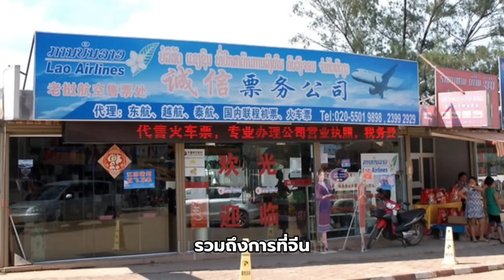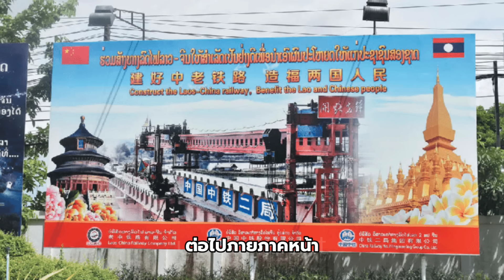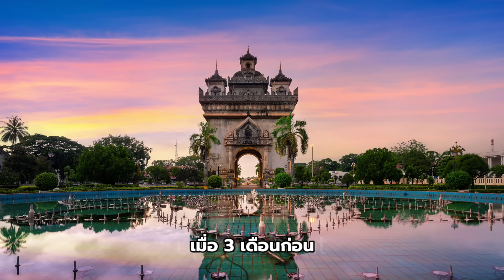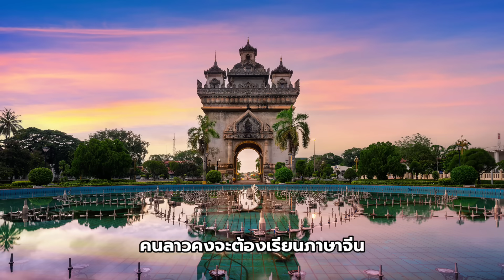ชาวลาวเริ่มอพยพไปอเมริกา หลังคนจีนล้นประเทศ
เสียงชาวลาว อเมริกาและไทยคือความหวัง หลังคนจีนล้นประเทศ
หญิงสาวชาวลาวท่านหนึ่ง ได้มีการออกมาเปิดเผยความในใจ ถึงการที่รัฐบาลลาวได้มีการเปิดให้ชาวจีนเข้ามาในประเทศเป็นจำนวนมาก และผู้มีอำนาจในลาวก็สนับสนุนธุรกิจของคนจีน
ซึ่งนั่นทำให้เธอไม่สามารถต่อสู้ทางธุรกิจได้ และทำให้เธอต้องปิดกิจการร้านขายโทรศัพท์มือถือของเธอในลาวไป
ความหวังสุดท้ายของเธอคือการเดินทางไปทำงานที่สหรัฐอเมริกา และหลังจากนั้นเธอก็ได้ลงหลักหลักฐานและสร้างครอบครัวที่นั่น
เรื่องราวนี้จะเป็นอย่างไรไปติดตามกันได้เลยครับ